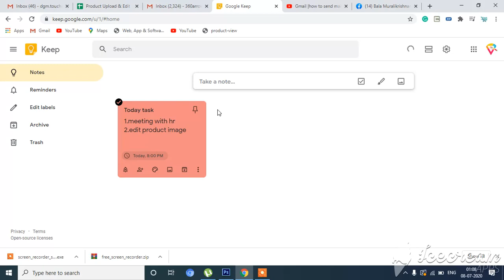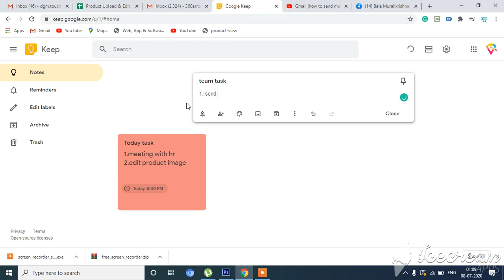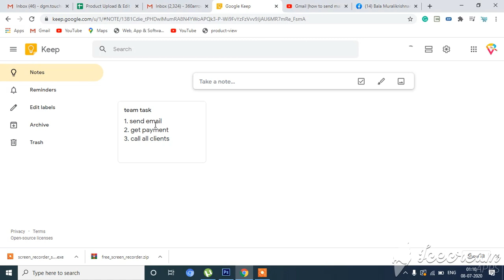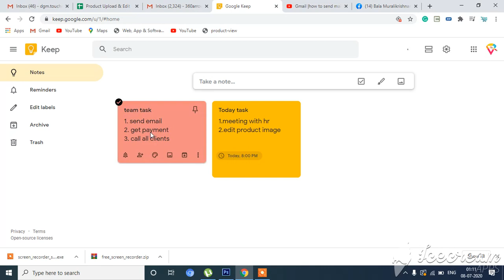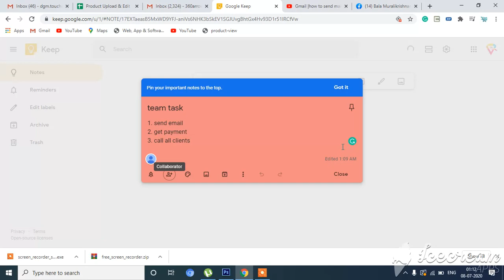what is Google keep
Google keep is very fantastic feature technology provide by google app
it uses to look like your strikes note .and it, s remember your task on time
and share your notes and task them, members at the same time